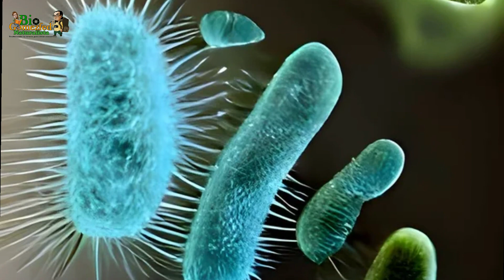Los Reinos Biológicos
Los seres vivos se clasifican en 5 reinos, es decir, en 5 grandes grupos, cada uno de estos presentan características propias que le han permitido diversificarse mediante mecanismos evolutivos a través del tiempo. En este video, vamos a conocer las características más sencillas de cada grupo.

En los siguientes videos vamos a profundizar un poco más en cada reino. No obstante, hay autores que elevan la clasificación de los seres vivos a 6 o 7 reinos, sin embargo, eso aún está en discusión.